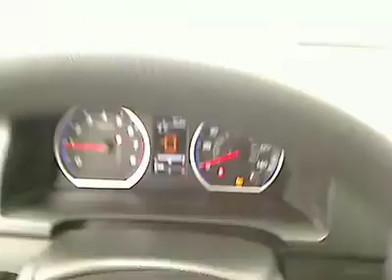2009 Honda CR-V - SUV San Antonio TX HDT6264A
2009 Honda CR-V EX - Stock#: HDT6264A

Gunn Honda
14610 IH-10 W

CARFAX 1 owner and buyback guarantee... New In Stock* Less than 34k Miles.. One of the best things about this CR-V is something you can't see but you'll be thankful for it every time you pull up to the pump** Safety equipment includes: ABS Traction control Curtain airbags Passenger Airbag Stability control...Other features include: Power locks Power windows Sunroof Auto Air conditioning...